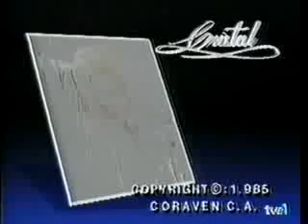Cristal - Capitulo 79 (1/4)